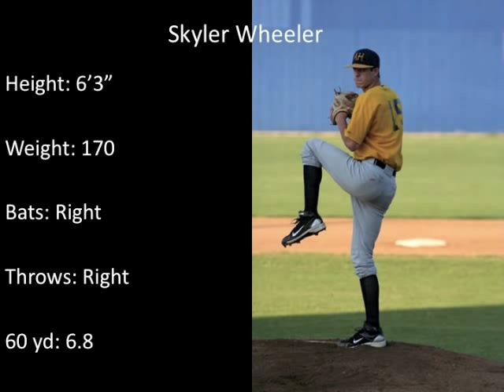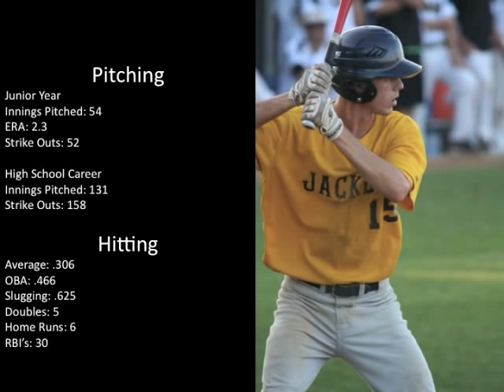Skyler Wheeler AHHS Baseball Highlight Video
Skyler Wheeler class of 2011 Arlington Heights High School baseball highlight film.